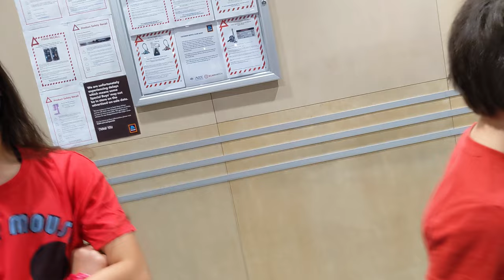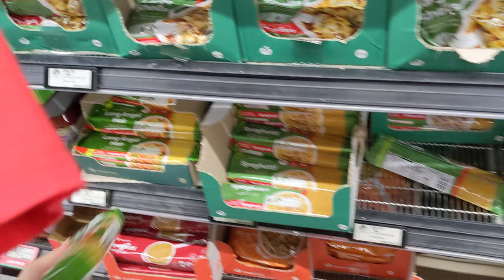5 DIFFERENT SHOPS TO GET DICED CHICKEN DAILY ROUTINE WITH MOM AND DAD OF 10